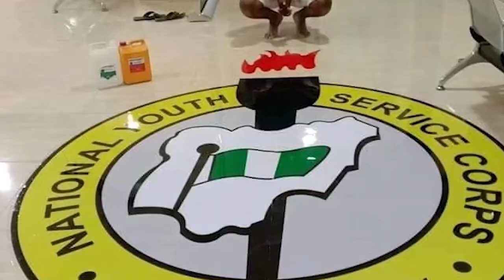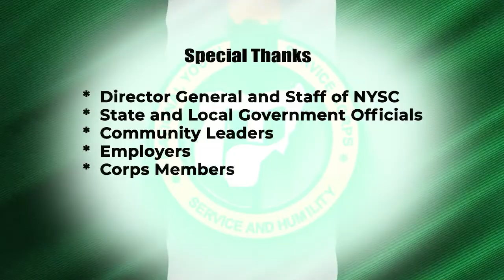CORPS MEMBERS SENSITIZE WOMEN ON CAUSES OF BREAST AND CERVICAL CANCER